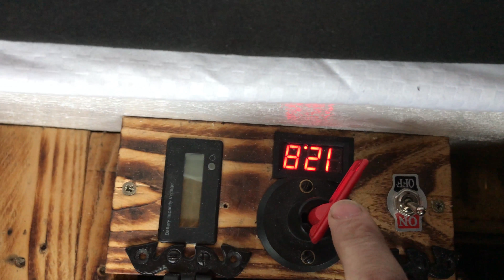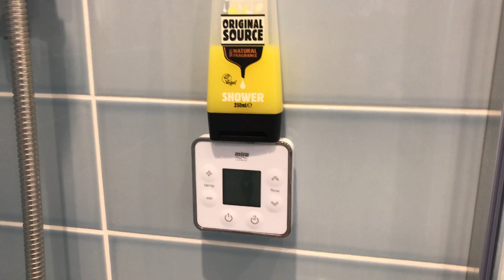17. the changes